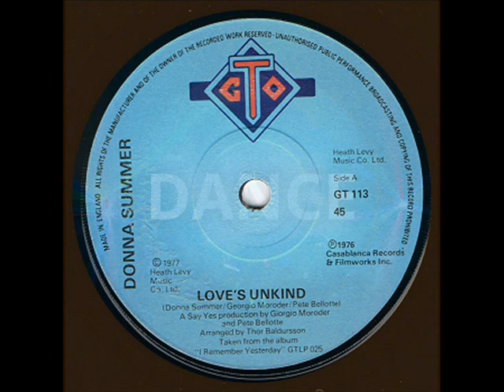LOVE"'S UNKIND 1977 ALBUM DONNA SUMMER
DONNA SUMMER   1977